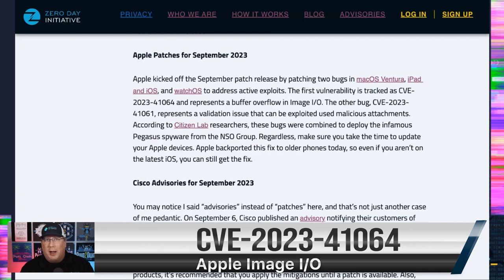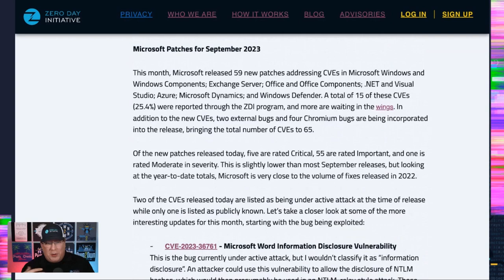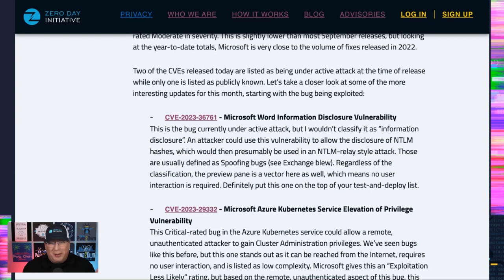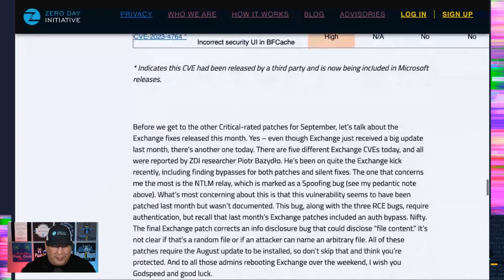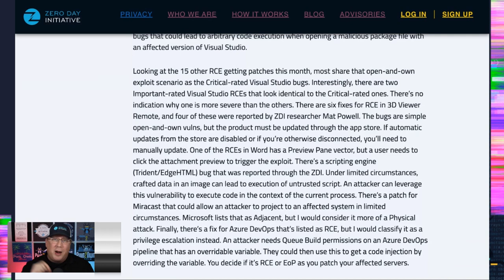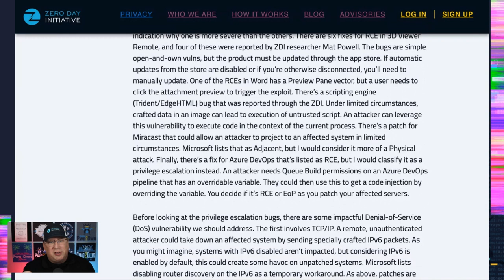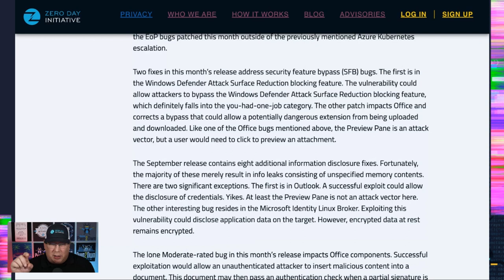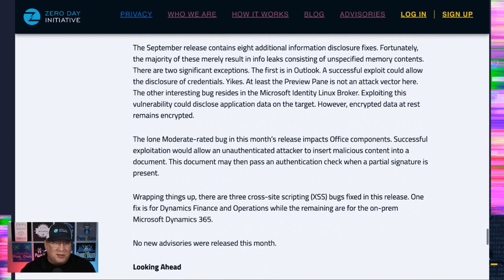The Patch Report for September 2023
Welcome to the September 2023 edition of the Patch Report - our brief look into the latest security updates from Microsoft, Adobe, and beyond. There are plenty of 0-days to discuss, including Apple, Cisco, Adobe, and Microsoft. Join us as we discuss the latest patches and more.

00:00 Introduction
00:40 Apple 0-days
01:05 Cisco 0-days
01:42 Adobe 0-days
02:10 Microsoft overview
02:40 Word Info Disclosure 0-Day
03:22 Azure Kubernetes
03:37 ICS Remote Code Execution
04:20 Windows Themes RCE
04:50 Streaming Service EoP 0-day
05:17 Exchange Updates
06:40 3-D Viewer RCEs
07:02 Patch for Trident Scripting RCE
07:25 TCP/IP IPv6 DoS
08:15 EoP bugs for September
08:45 Security Feature Bypass in Defender ASR
09:35 Outlook discloses credentials
10:28 Outro